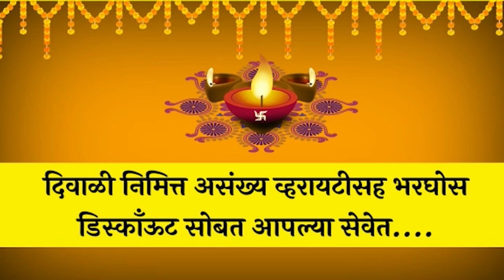MM ग्रुप च्या मेळाव्यातील वैभव पाटील यांचे पूर्ण भाषण ।। वज्रधारी न्यूज ।।